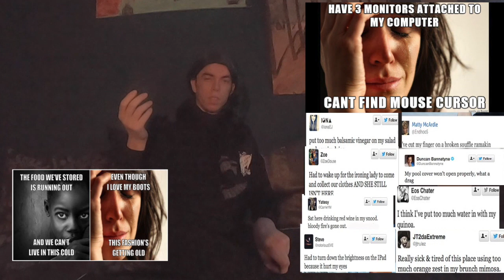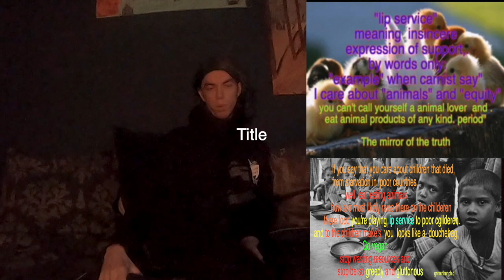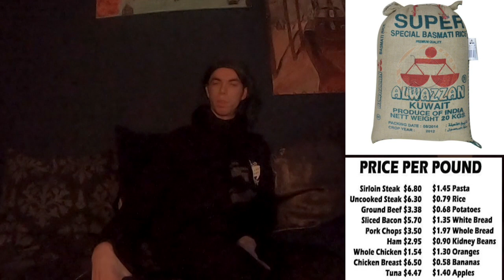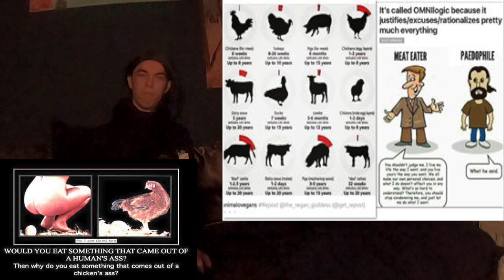about the frist world and ppl and the true victisms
82 to 84 % of
all livestock lives
in countries
 where children die
 from starvation.
because the there food
 is fed

[2] 70% of all the food subsidies in the United States are for livestock

00,00000 kg animal flesh
120 kg animal flesh per year